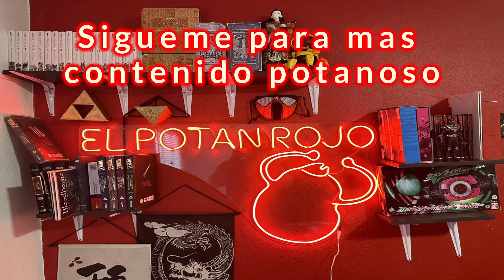Riderrespuestas del potan : Ridercards&Riderwatches